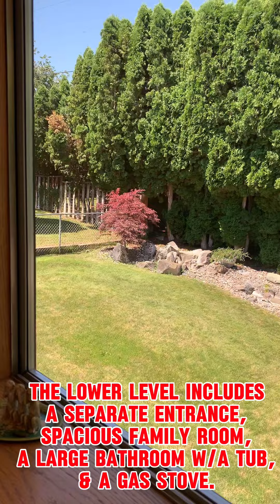Welcome to 807 W Naches Avenue, Selah, WA 98942! Take a Photo Tour with us!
Check out our Listing for this Home for Sale in Selah, WA!

Questions? Want to schedule a Showing or Private Tour?